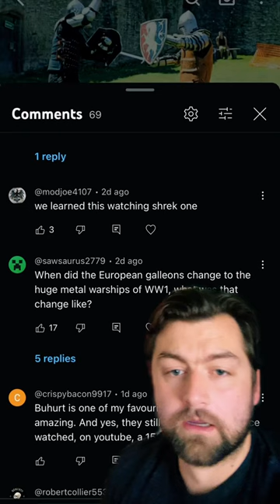When did warships become metal?